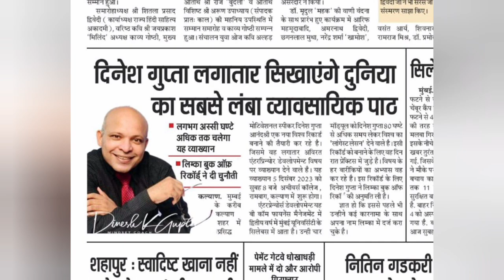WORLD RECORD EVENT AT ACHIEVERS COLLEGE KALYAN | Longest Business Lecture by Dinesh Gupta | GWR